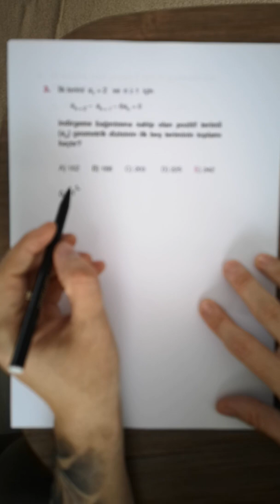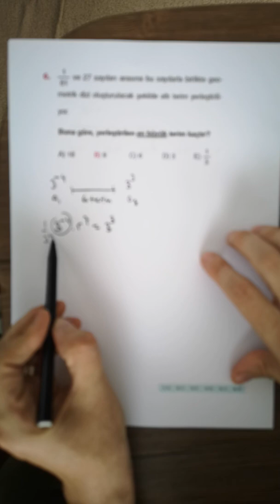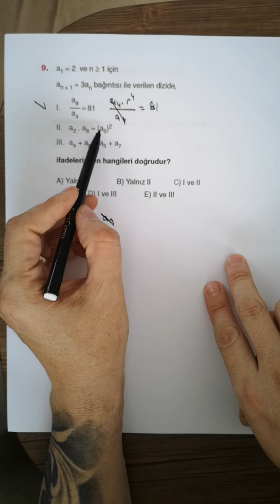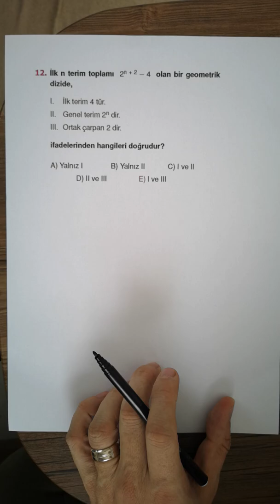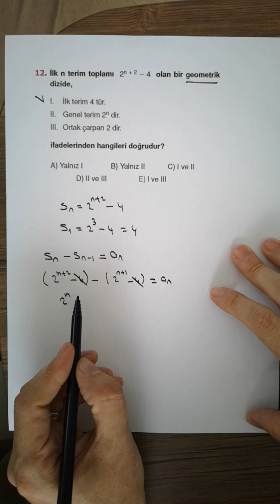endemik diziler 7(endemik ayt matematik soru bankası)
endemik ayt matematik soru bankası, endemik diziler, diziler konu anlatım, tyt matematik, ayt matematik, yks matematik, 2019 tayfa, 2020 tayfa